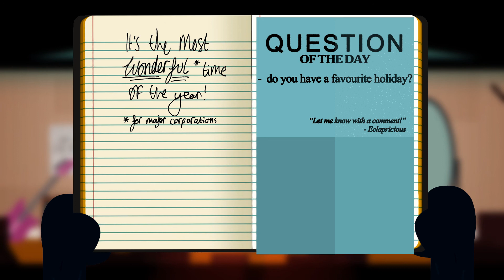"Harfest" - 10 - Night In The Woods [Blind]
The past is never too far behind you.

Today's question is: Do you have a favourite holiday? Let me know with a comment!